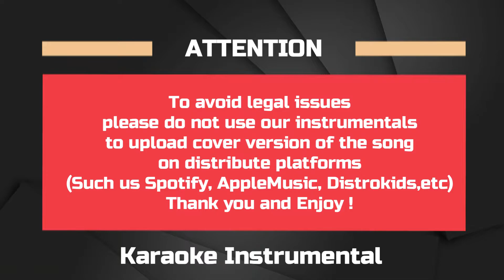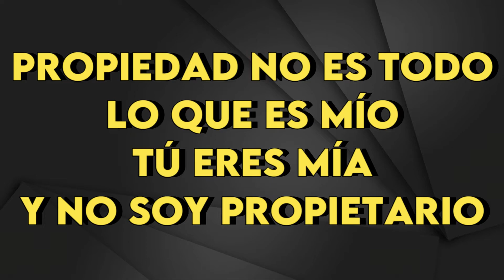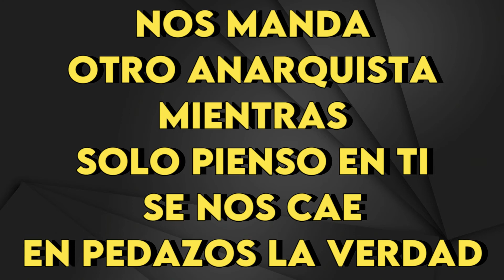Ricardo Arjona - Solo Pienso En Ti - Karaoke Instrumental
Ricardo Arjona
Solo Pienso En Ti - Karaoke Instrumental
Tono Original (leer 👇🏻👇🏻👇🏻)
Key: A